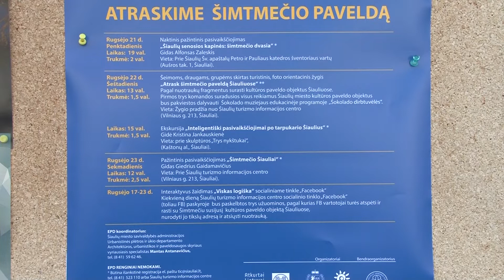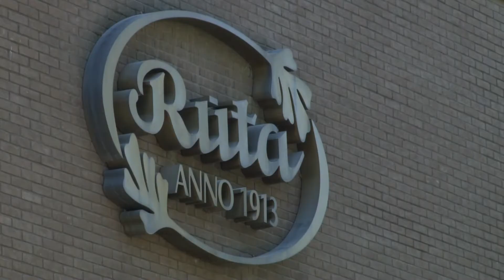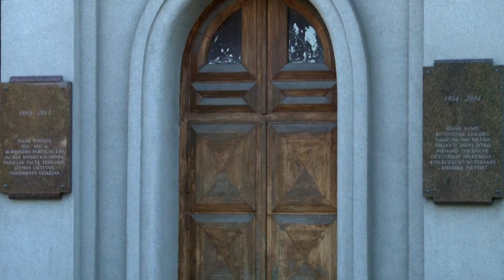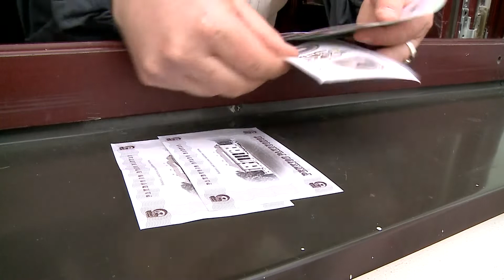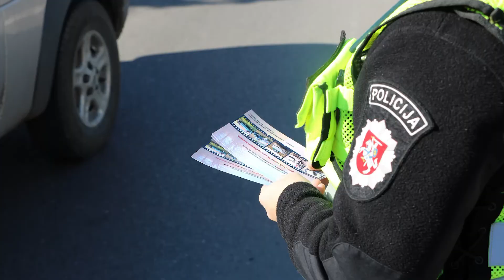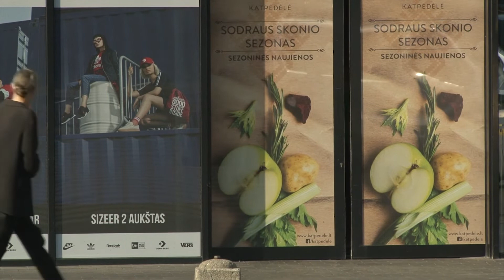Infostudija 2018-09-19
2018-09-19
Europos paveldo dienas šiauliečiai šiemet švęs ieškodami miesto šimtmečio paveldo
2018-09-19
Didžiausias šalies dvaras surengė kelias dienas trukusią senovinę šventę
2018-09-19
Per Europą keliaujantis elektromobilių ralis užsuko į Šiaulius, čia buvo galima išvysti moderniausių transporto priemonių